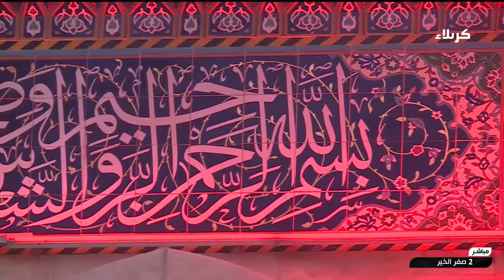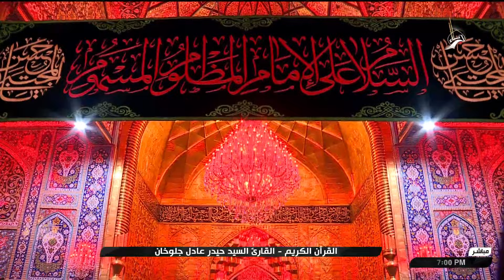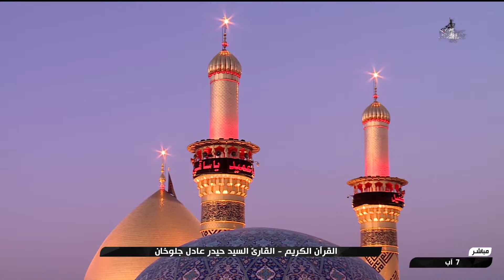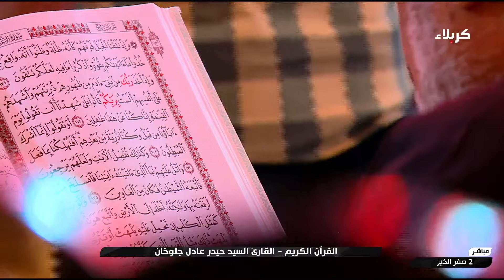القران الكريم - القارئ السيد حيدر عادل جلوخان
القرآن الكريم
القارئ السيد حيدر عادل جلوخان
من العتبتين المقدستين الحسينية والعباسية
كربلاء المقدسة
العراق
2 صفر الخير 1446 هـ